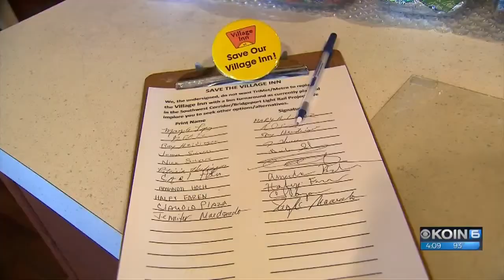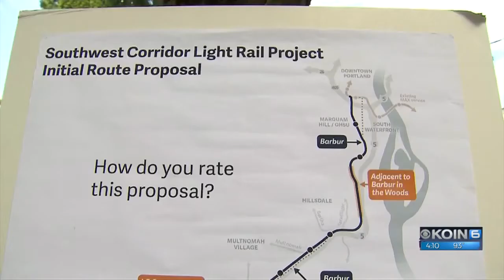Light rail causes uncertainty for Village Inn's future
A longtime Tualatin restaurant is fighting to keep from being forced to sell its land in order to make room for a light rail.